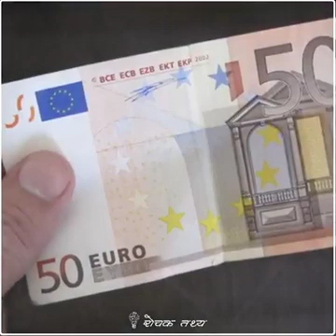Food is the property of society by six sigma